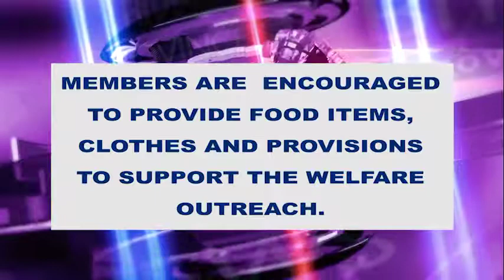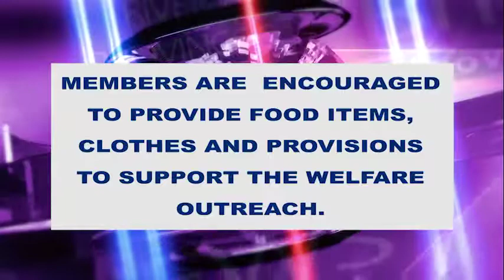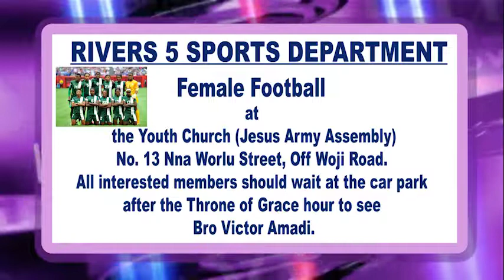NEWS BITS - MARCH TOG 2017